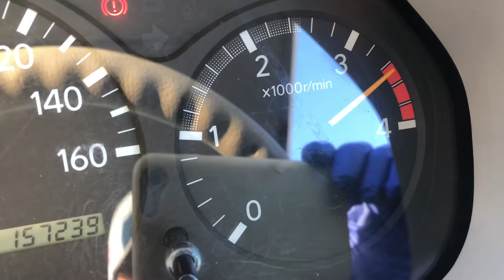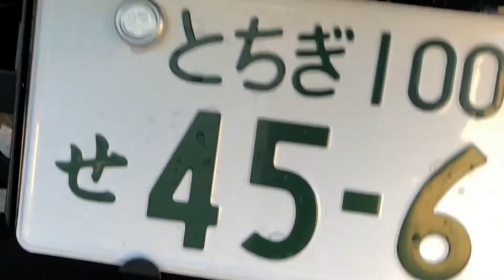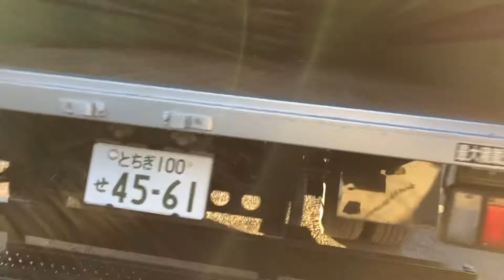JAPANESE USED TRUCK TOYOTA DYNA CB-AF-46-1